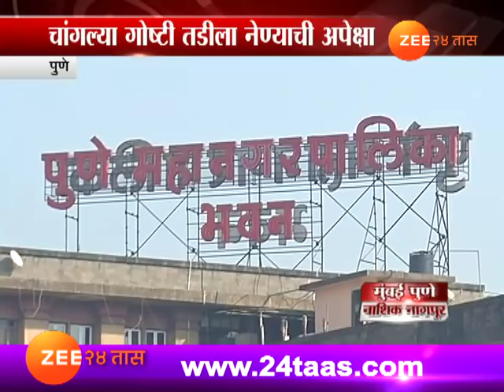पुणे । स्मार्ट सिटी नाही तर पुणे देशात अव्वल, हे कसं काय झालं?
Pune | Bags Best Govered City In Survey, Zee 24 Taas, India's first 24-hours Marathi news channel, which offers objective news coverage.